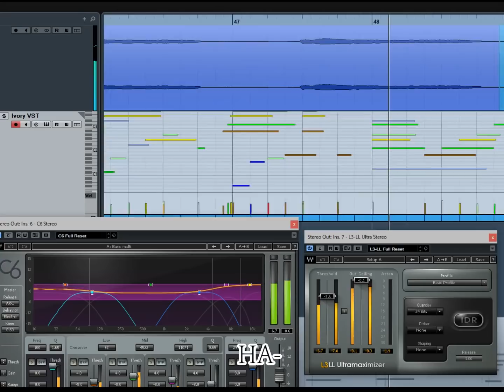影山優佳（日向坂46）が歌う『二人セゾン』 - アカペラが美しかったのでピアノ伴奏を付けてみた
「君は突然」の「き」の部分ですが、私のピッチ修正のミスでキーが１つ下がっていました。
元データでは影山さんは原曲キーのメロディでちゃんと歌われています。大変失礼致しました。m(_ _)m

「二人セゾン」 - Vocal by 影山優佳version（けやき坂46）
Composed by SoichiroK、Nozomu.S
Lyrics by Akimoto Yasushi
Covered by leez

leezです。(ヽ´ω`)
ひらがなけやき（けやき坂46）の影山優佳さんアカペラのボーカルが美しかったのでピアノの演奏を付けてみました。
声がとっても綺麗ですね。

※DAWはCubaseです！